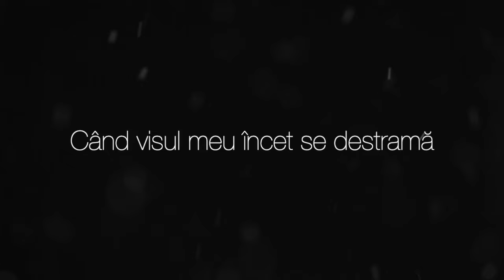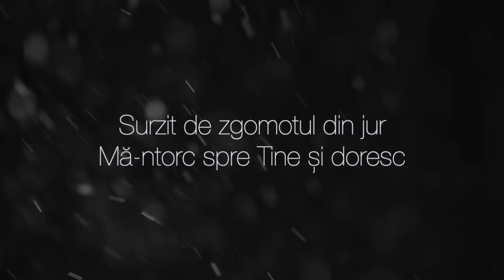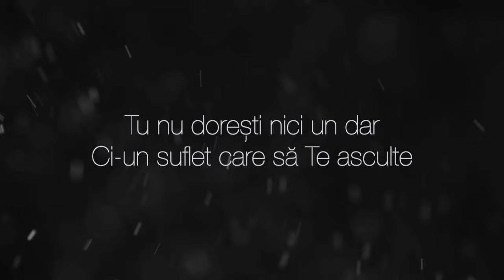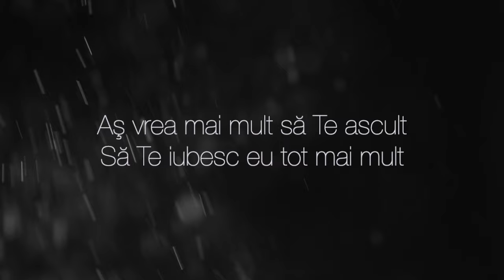Când cerul parcă tace - Semi Wagner, Emily Vicovan | Official Lyrics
Versuri, muzică, pian - Semi Wagner
Clarinet: Emily Vicovan
Mixaj, Mastering - Semi Wagner
Voci aditionale: Tudor Oleniuc, Semi Wagner

Când cerul parcă tace

1. Când cerul parcă tace,
Când visul meu încet se destramă,
Când tot ce-am vrut și-am căutat
Se duce cu vântul spre apus
Și vocea nu Ți-o mai aud

Pre: Surzit de zgomotul din jur
Mă-ntorc spre Tine și doresc
Să mă încred în ce ai promis

R: Aș vrea mai mult să Te ascult
Să Te iubesc eu tot mai mult
Viitorul meu să-l las în mâna Ta
În Tine pot să mă ascund
Știind ca o să mă conduci
Și până-n ziua când voi pleca
Știu, Isus, Tu ești de partea mea

2. Cu inima străpunsă stau ‘naintea Ta
Știind ca poți să vindeci ființa mea
Tu nu dorești nici un dar
Ci-un suflet care să Te asculte
Și-o viață predată pe altar